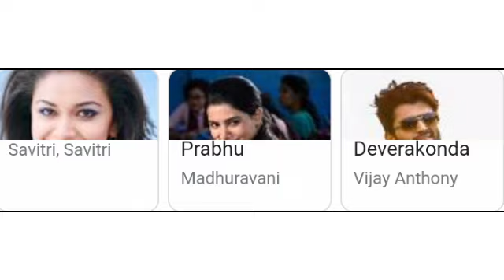Top 10 Best South Indian Love Story Comedy Movies Dubbed In Hindi | Available on YouTube | Rom - Com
Top 10 Best South Indian Love Story Comedy Movies Dubbed In Hindi Full Movie.
Latest south indian movies dubbed in hindi full movie 2021.
Best south indian romantic movies dubbed in hindi full movie.

No 5 - Available on Netflix

Filmy Coach

Your queries -
1. Top 10 best south love story movie in hindi dubbed
2. Top 10 South New Released Love Story Movies In Hindi Dubbed 2021
3.South Big Suspense Thriller Movies In Hindi New 2021
4. Best romantic south indian hindi dubbed movies
5. New romantic south indian hindi dubbed movies
6. South indian romantic movies dubbed in hindi
7. Best romantic south indian hindi dubbed movies with most emotional story
8. Best South Indian Action Movies in hindi Dubbed
9. New release south indian movies dubbed in hindi 2021
10. Latest released south indian movies dubbed in hindi